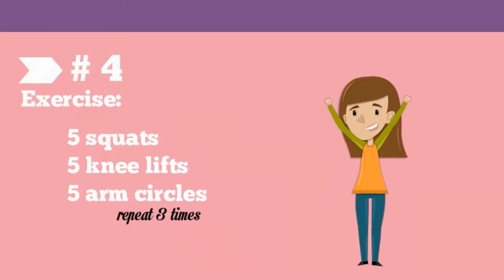5 Ways To Re-energize Your Day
That mid-day slump is no joke and neither is that crick in your neck. Get up and stretch or reach for some re-energizing food to get you back on track!

For more fun with healthy side effects visit The Great Office Escape online: